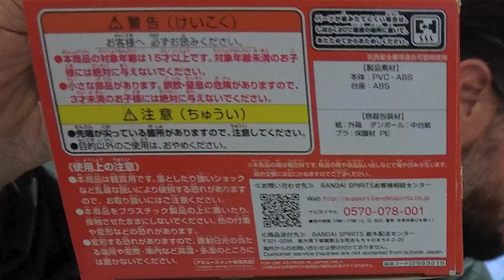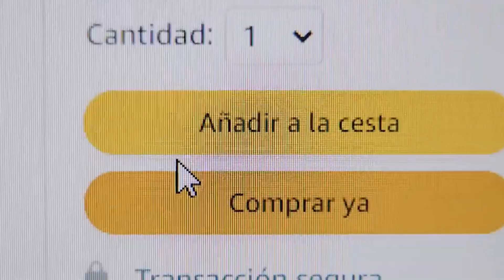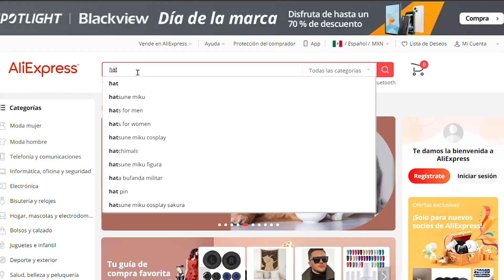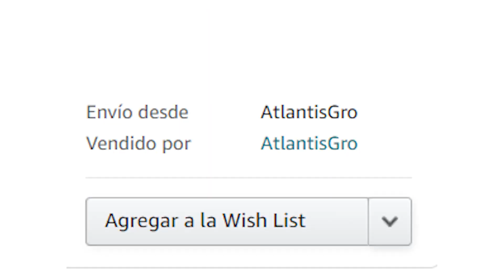¡Cómo saber si tu FIGURA es FALSA!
En esta ocasión Edgar de @chibigato9733 nos da una cátedra de como detectar figuras pirata y nos da consejos para evitar Fraudes.